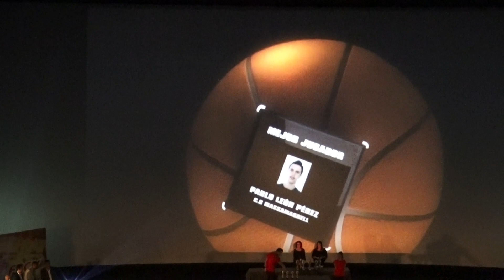20170606 Entrega de Trofeos FBCV 2016-17. Senior A Campeón Preferente Grupo A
Entrega de Trofeos FBCV Temporada 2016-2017.

Baixens - C.D. Berenguer Dalmau
Campeón Senior Masculino Preferente Grupo A